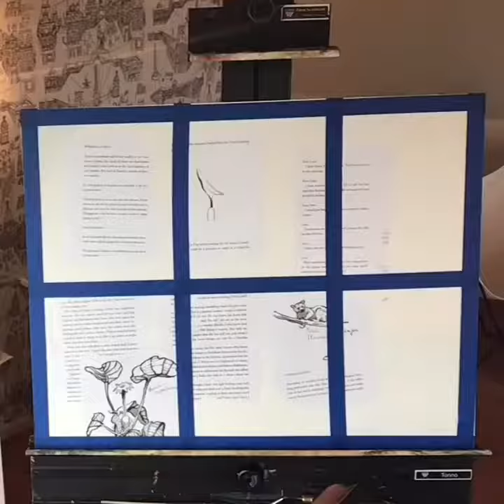Cold Wax Medium on collage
A quick demo of cold wax oil paint over collage. I used acrylic gel medium to put the pages down on mixed media board before painting